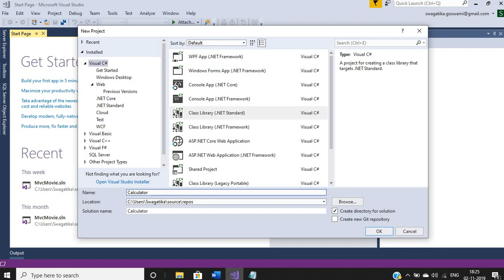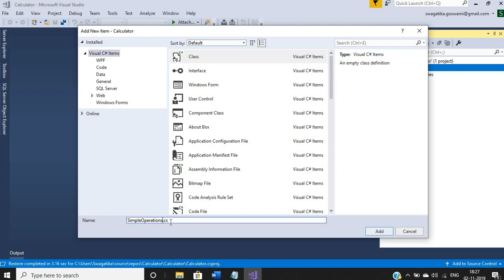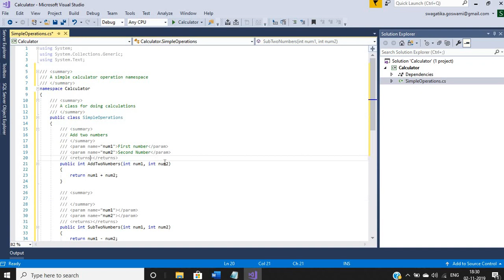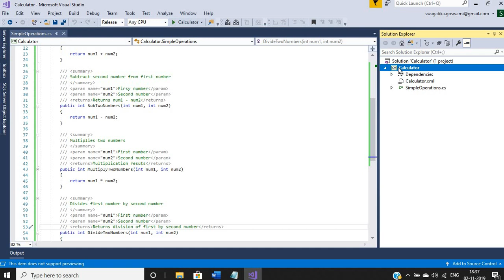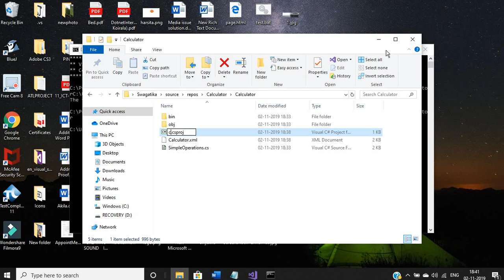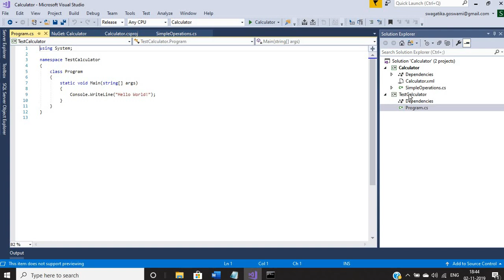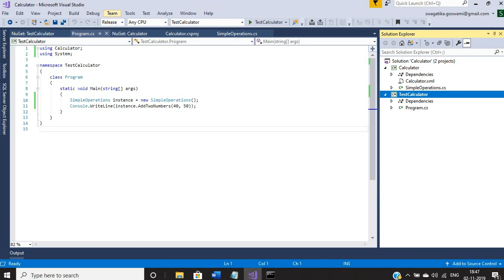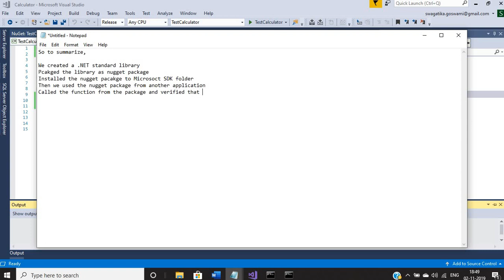Steps to create .NET nugget package (.NET Standard Library)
So to summarize,

We created a .NET standard library
Packaged the library as nugget package
Installed the nugget pacakge to Microsoct SDK folder
Then we used the nugget package from another application
Called the function from the package and verified that it works